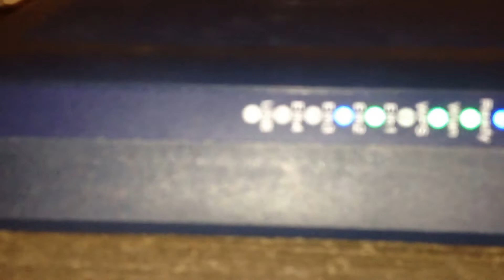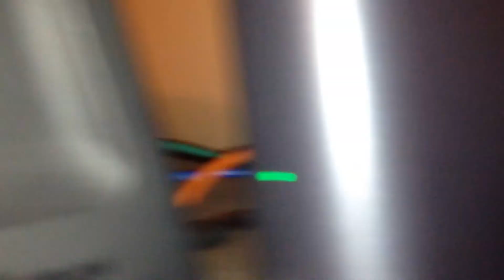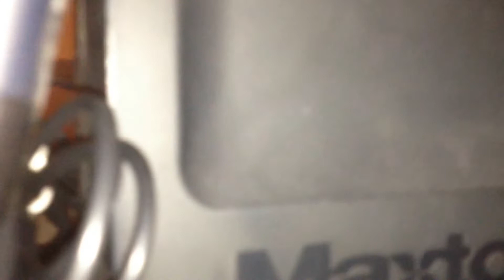Server Room Updated Dec 2013